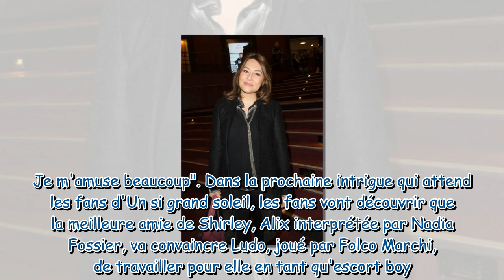Shirley Bousquet (Un si grand soleil) : ses révélations sur l'intrigue amoureuse de son personnage